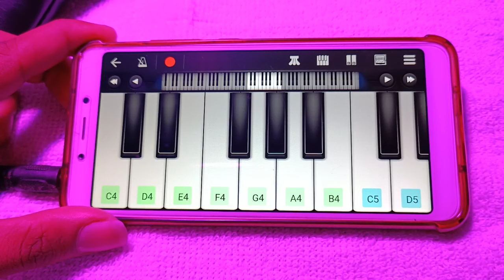Aadiwasi Tarpa Song | New Tarpa Song | Mobile Piano Tutorial | Tarpa Music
tarpa chi music
chal g sonu tarpa nachayla dj song
vayda didhel tul kal full song
roshni musical
adivasi tarpa music
barik barik pani pad
tarpu dj remix song 2021
tapatap song
pubg tarpa
khati khati tadi piyachi hai dj song
khandeshi song
tarpa music 2022
marathi new song
rk king song

kaka baba na poriya
vk bhuriya 2021
aadivasi mandal
raju dancer
aadivasi dance
adivasi timli song
kitayli aadiwasi song
new adivasi song 2021 timli
aadivasi video
nagpuri song
adivasi rodali
arjun r meda
rakesh dudve adivasi song 2021
aadivasi comedy